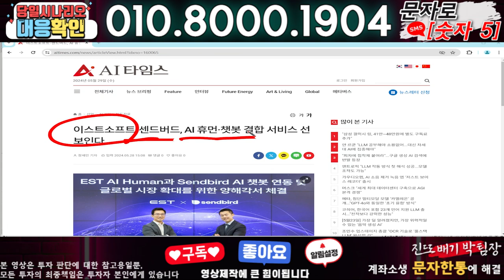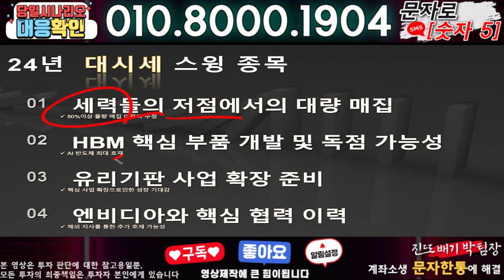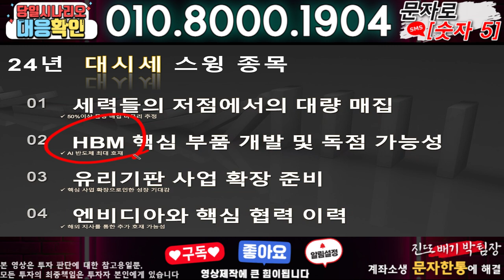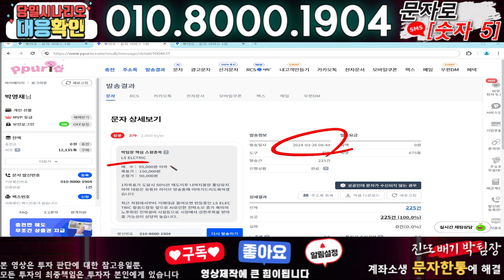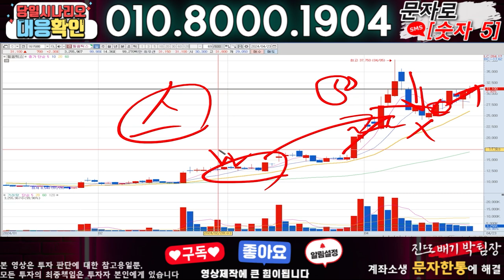이스트소프트 ) 3분전 기습속보-공식입장발표!! 무슨일인가?